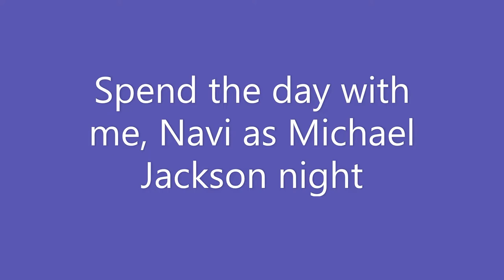Spend the day with me, Navi as Michael Jackson 18/10/22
Hey guys!

Welcome back to another video. Today is a 'spend the day with me', before me and Becky go and watch Navi performing as Michael Jackson in the town just next to ours at The Brindley Theatre in Runcorn!

I hope you enjoy watching as much as I enjoyed filming!

Katie x

Facebook: What Katie Did Next